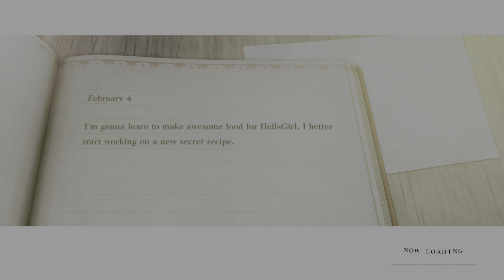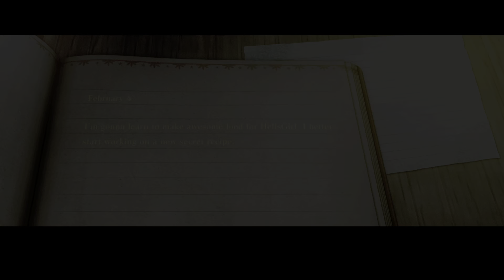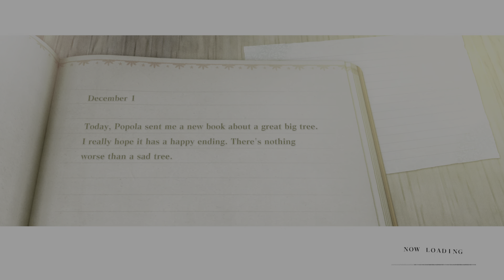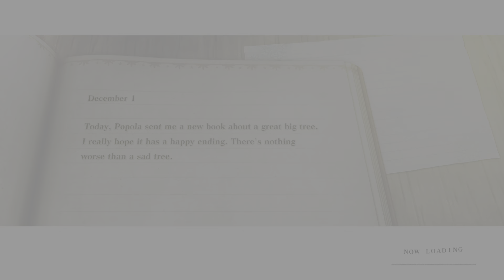NieR Replicant Playthrough #02 - The Lost Shrine (No Commentary)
NieR Replicant ver.1.22474487139... is an action role-playing video game developed by Cavia and published by Square Enix for PlayStation 4, Xbox One, and Windows in April 2021. It is an updated version of NieR Replicant released for the PlayStation 3 in Japan in April 2010.

The game is a spin-off from the Drakengard series, and follows the fifth ending of the first game, the events of which have left the planet Earth in a state of decay. Set over one thousand years after this, the game puts us in control of the protagonist as he attempts to find a cure for an illness, known as the Black Scrawl, to which his younger sister Yonah has succumbed. Partnering with a talking book known as Grimoire Weiss, he journeys with two other characters, Kainé and Emil, as he attempts to find a remedy and understand the nature of the creatures known as Shades that stalk the world.

I played the original Nier on PS3, and I really liked it! Now I'm curious to see this updated version of the game. I'm playing NieR Replicant ver.1.22474487139... on PS5, and it's my first time playing this new version, so let's begin \0/

Welcome to my NieR Replicant ver.1.22474487139... gameplay, I hope you enjoy it =D